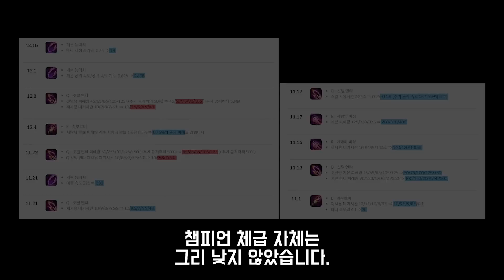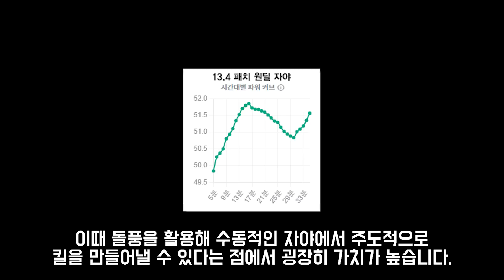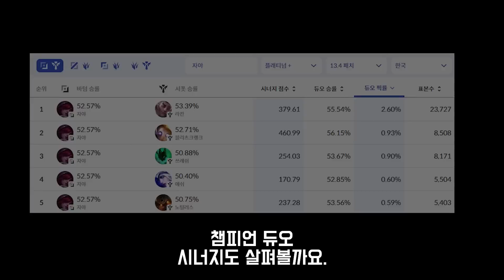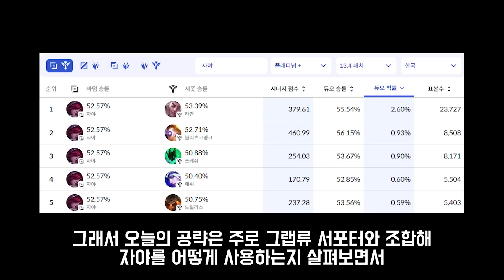압도적인 퍼포먼스를 보여주고 있는 OP 챔피언, 자야 사용법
1. lol.ps : 한국섭 데이터 관련해서는 모두 이곳에서 제공합니다.
2. 롤 공식 홈페이지 : 기본적인 설명툴, 이미지는 여기서 가져옵니다.